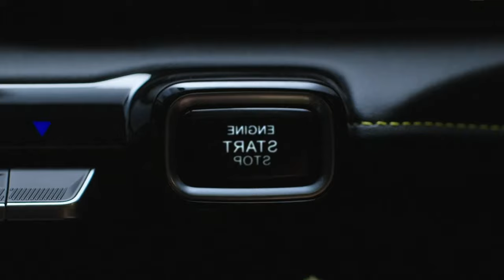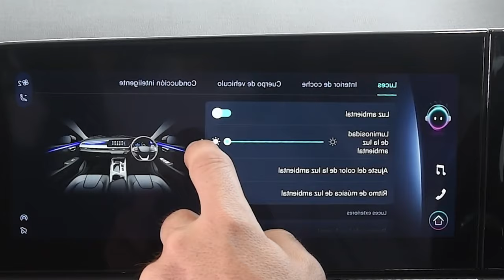¿Nuevo Chery Tiggo 2 Pro Max en Ecuador? 🤔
¿Llegará el Chery Tiggo 2 Pro Max a Ecuador? ¡La verdad revelada!

¿Estás ansioso por conocer el nuevo Chery Tiggo 2 Pro Max? ¡En este video te contamos todo lo que sabemos sobre la posibilidad de que este SUV chino llegue al mercado ecuatoriano!

Analizaremos los últimos rumores, las declaraciones de los representantes de Chery en Ecuador y los indicios que podrían confirmar o descartar su llegada. Además, compartiremos contigo las características más destacadas del Tiggo 2 Pro Max y por qué sería una excelente opción para los conductores ecuatorianos.